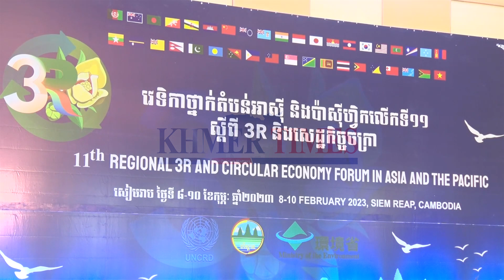Cambodia will present plastic waste management and reduction to nearly 40 countries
Through the Asia-Pacific High-Level Forum, as the host, Cambodia will present plastic waste management and reduction to nearly 40 countries.

Net Pheaktra, Secretary of State and Spokesperson of the Ministry of Environment, said that Cambodia will present many good practices related to management, demonstration of success and implementation of some programs to reduce plastic waste.

On the occasion of hosting the Asia-Pacific High-Level Forum on 3R and Chakra Economy (Rotational Economy).

He pointed out that this is the first time that the Ministry of Environment has hosted the Asia High Level Forum and the Pacific on 3R and Chakra Economy, followed by the Forum, established in 2009 in Tokyo, Japan.

The 11th Regional Forum, which Cambodia hosted for the first time in the territory of Siem Reap Province, will be held from 8 to February 10, under the theme "Economic Integration into Development in All Sectors."

To achieve a waste-free society and sustainable development goals with the participation of delegations from 39 countries with the Ministry of Environment Cambodia.

In collaboration with the Ministry of Environment of Japan and the United Nations Center for Regional Development (UNCRD).

In addition, the Ministry of Environment, together with partner organizations, has implemented a plastic rice program along the Tonle Sap River, which began in Siem Reap, as an example to be presented at this plenary meeting. This statement was made at a press conference on February 7, at the Sokha Hotel in Siem Reap province.

He stated that Cambodia is very proud to host this meeting and will present to other friendly countries who have participated in many good practices related to waste management.

Plastic, and more importantly, is a demonstration of the success and implementation of some programs. In order to reduce plastic waste, it will also present the Chakra Economic Policy (Rotational Economy) approved by the government, focusing on the processing and design of waste management systems and the extraction of waste used as Original.

The forum is in line with Japan's request for comprehensive cooperation to enhance the 3R principles of R1 reduction, R2 reuse and 3R recycling in Asia.